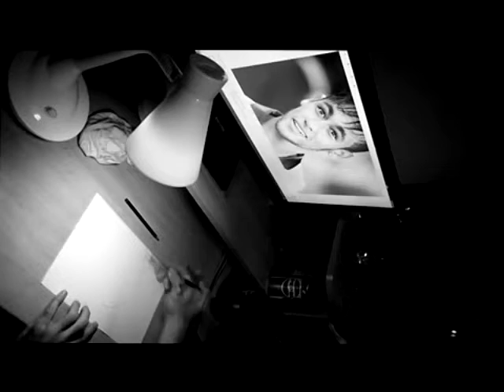Sketch02 - Neymar Jr - Speed Drawing by Rodrigo Ribas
Eu desenhando o Neymar Júnior